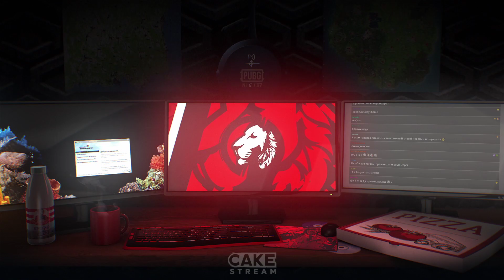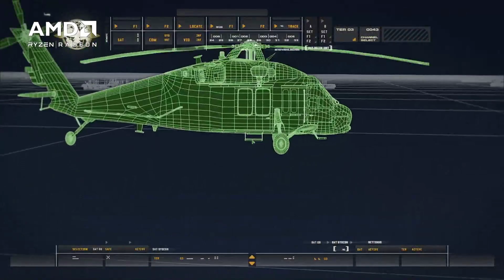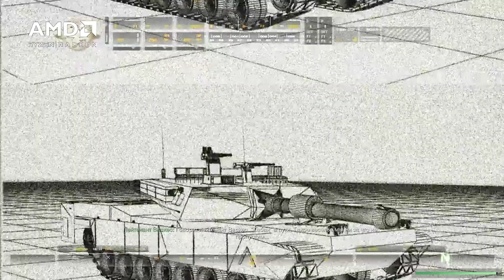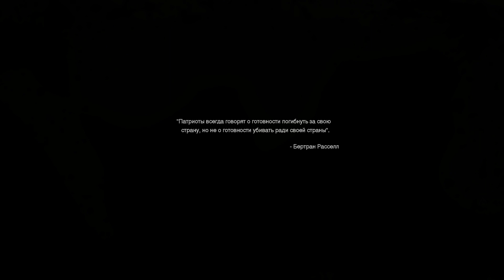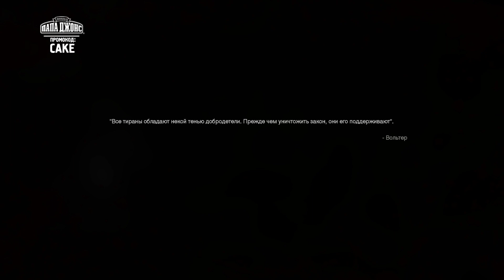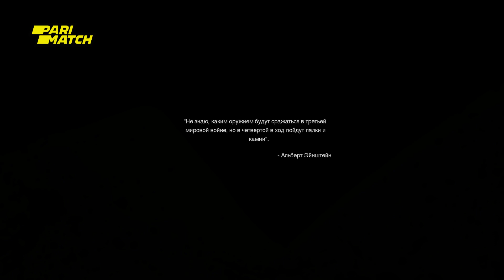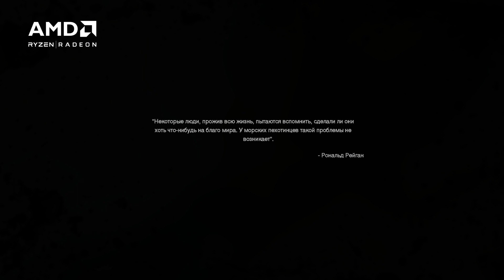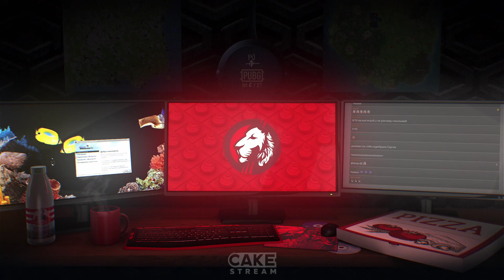c_a_k_e-21-08-2019 | c_a_k_e-21-08-2019_164351